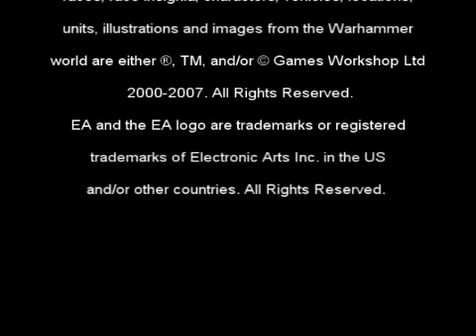Warhammer Online Beta: Ekrund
Gameplay footage from Warhammer Online Age of Reckoning closed beta.
A preview of Ekrund, a Tier 1 Dwarfs/Greenskins Zone

NOTE: The draw distance in the beta client is locked very near to the character, so you might notice some heavy clipping in the background. The potential of the client with a longer draw distance can be viewed here